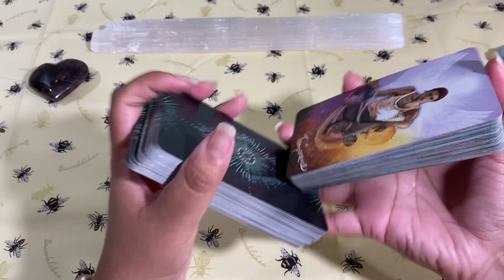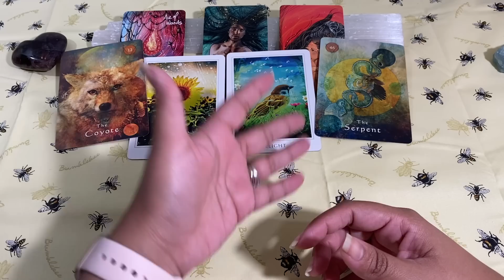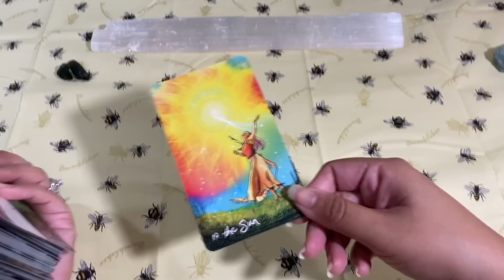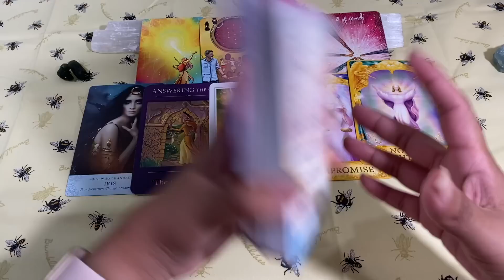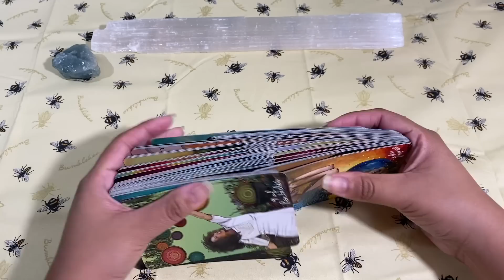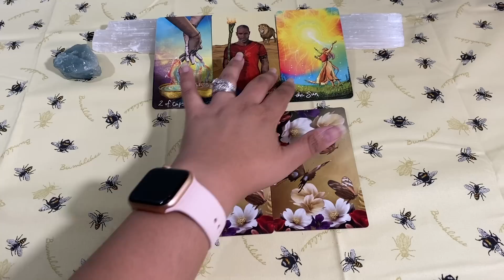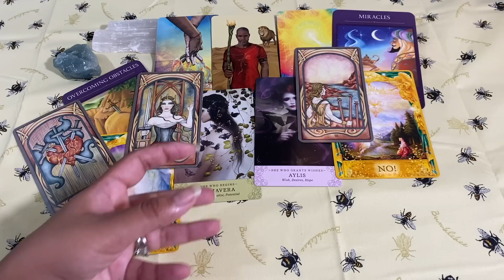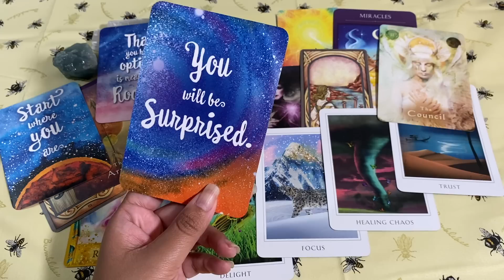Guidance888 -Pick a Card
Personal Readings ;